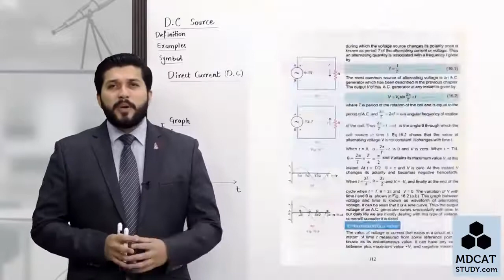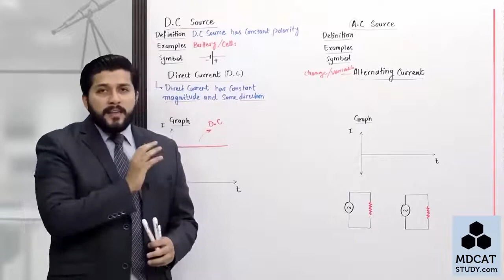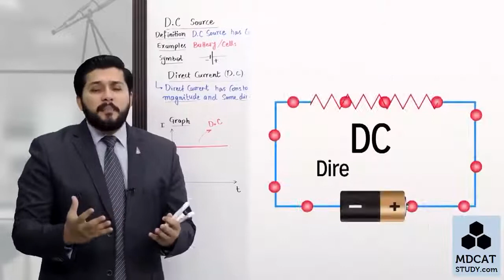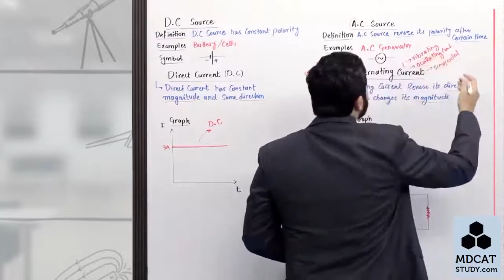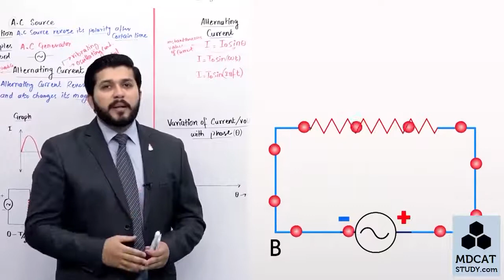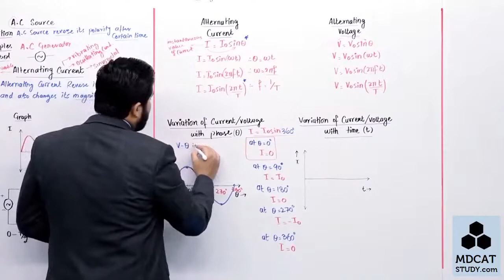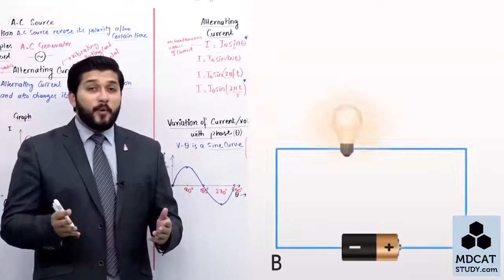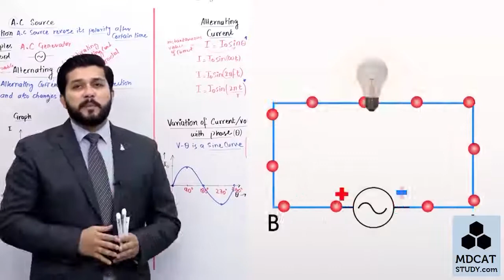Chapter 16 introducing of Alternating current intermediate part 2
All best lacturers intermediate.